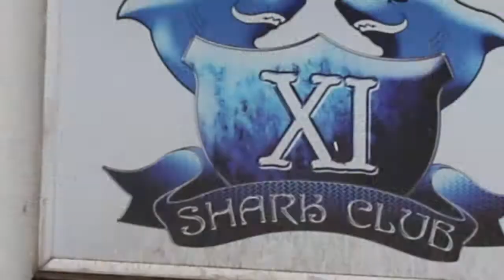EXPO BETON 2017 LE CHANTIER